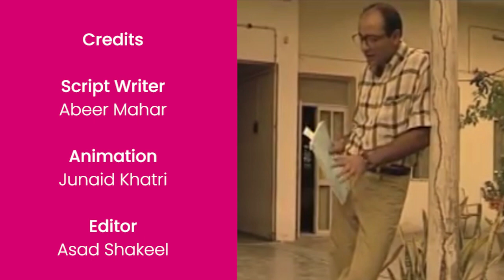Mehreen Jabbar on directing iconic women characters | SAMAA ORIGINALS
Mehreen Jabbar has been directing men and women in the Pakistan film and drama industry for the last many years. We sat down with the director to talk about some of her most iconic women characters.